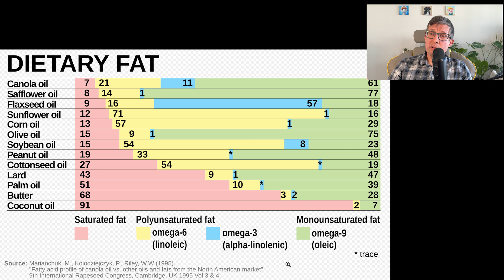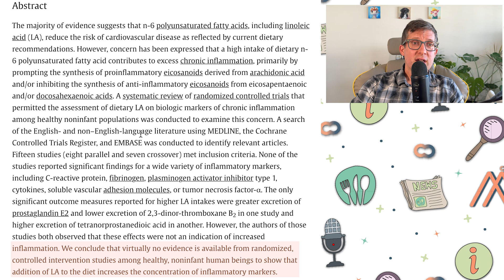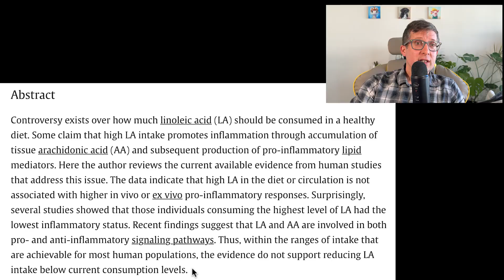Do Seed Oils Really Cause Inflammation?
In this video, we'll explore the myth surrounding seed oils and inflammation. Find out the truth behind this controversial topic!